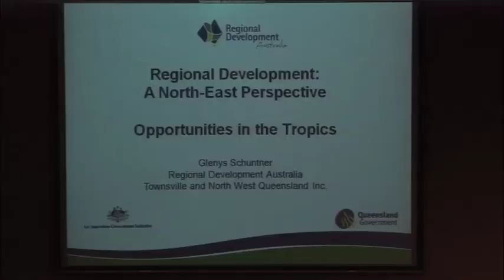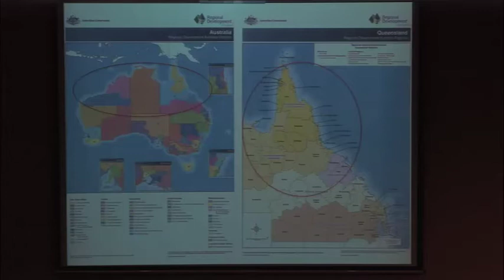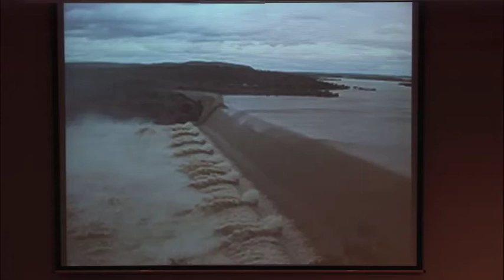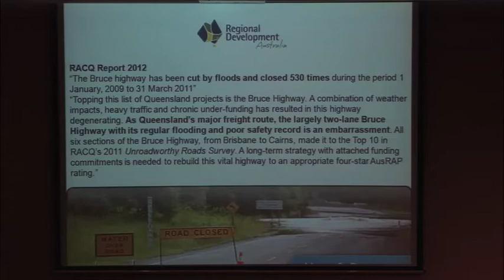Glenys Schuntner (pt 1) Regional development: a north--east perspective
Glenys Schuntner (Regional Development Australia Townsville and North West Queensland) presents on 'Regional development: a north--east perspective' in the Perspectives on development in regional Australia session at Outlook 2012, March 7.